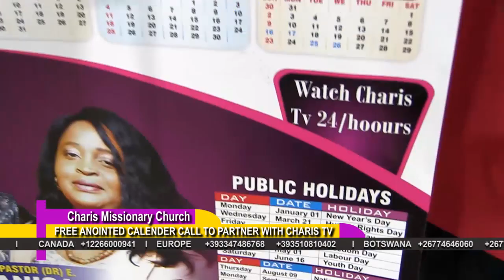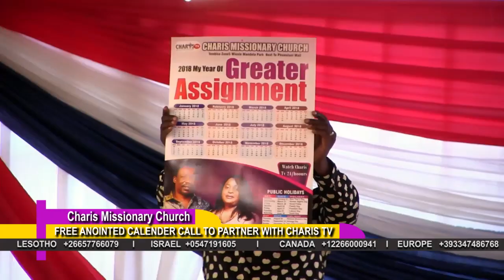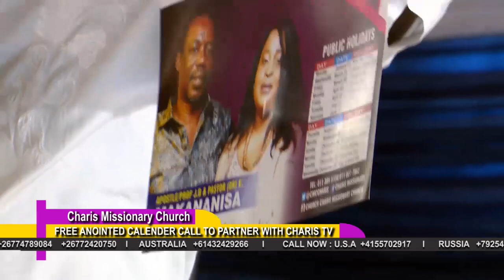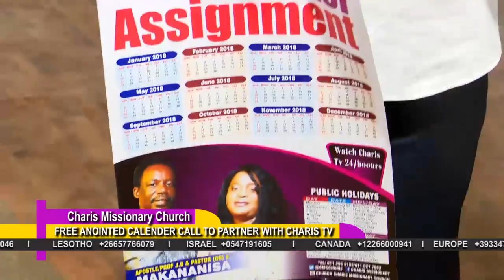CHARIS ANOINTED CALENDAR FOR THE WHOLE WORLD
“This Calendar will be like a Fire, it will bring connection. When you have this Calendar, you will be what God wants you to be, your Assignment will be fulfilled. Those who have delayed you must be afraid of your God.”

FREE ANOINTED CALENDAR CALL TO PARTNER WITH CHARIS TV

- If you want to get your own Copy, if you are around: USA, RUSSIA, NAMIBIA, ZAMBIA, SWAZILAND, LESOTHO, ISRAEL, CANADA, EUROPE, BOTSWANA, AUSTRALIA, please contact any of the numbers appearing on the video!